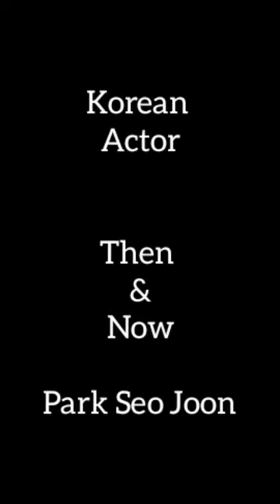Park Seo Joon